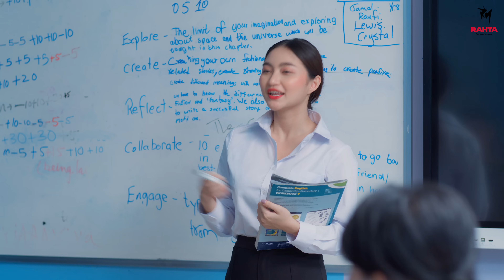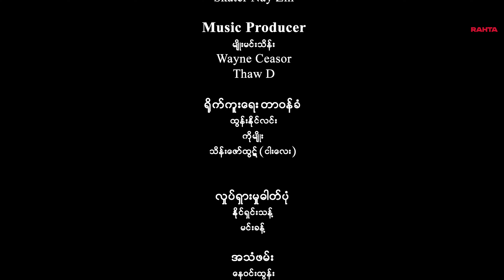𝐒𝐡𝐚𝐤𝐞 𝐢𝐭 - Episode 5 (Full Version)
ကိုယ့်အပေါ် နားလည်မပေးတဲ့ ဖခင်နဲ့ ပတ်ဝန်းကျင်ကြောင့် စိတ်ထိခိုက်ခဲ့ရတဲ့ Kriz ကို
အမြဲနားလည်ပေးပြီး ဖေးမကူညီတတ်တဲ့ ဝါသနာတူသူငယ်ချင်းတွေရဲ့ နွေးထွေးမှုက ဘယ်လိုပြောင်းလဲလာစေမှာလဲ??